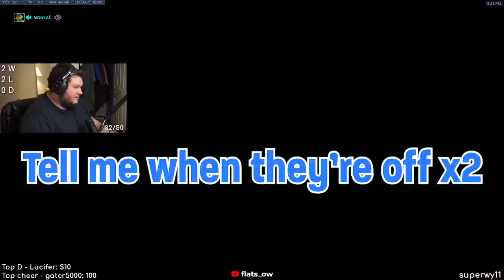When both teams forget about the payload